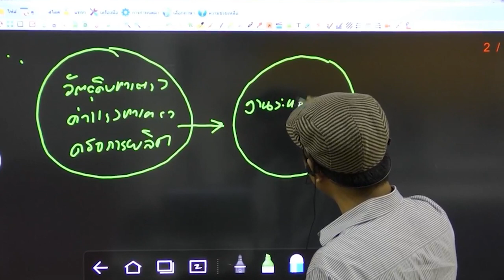ติวผู้สอบบัญชีภาษีอากร :วัตถุดิบ งานระหว่างผลิต สินค้าสำเร็จรูป